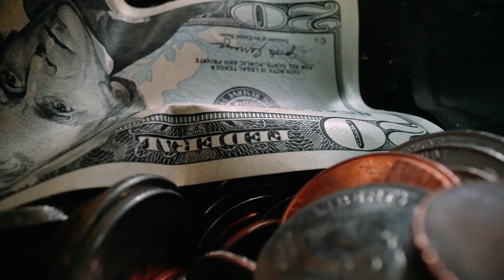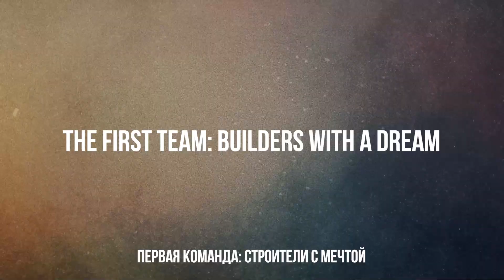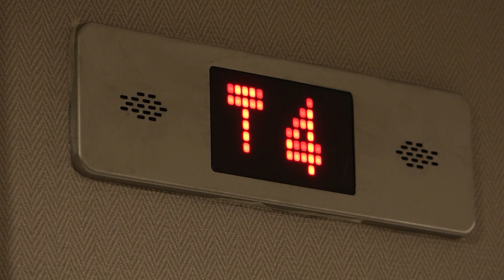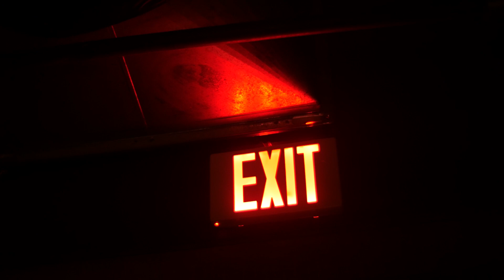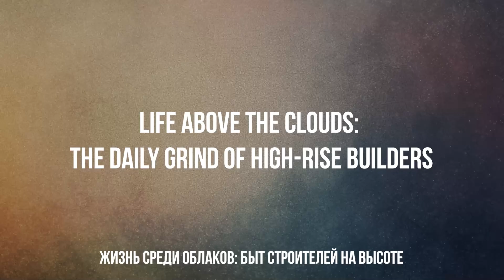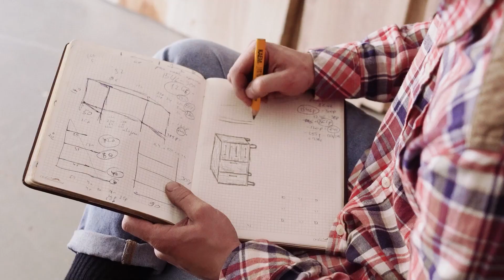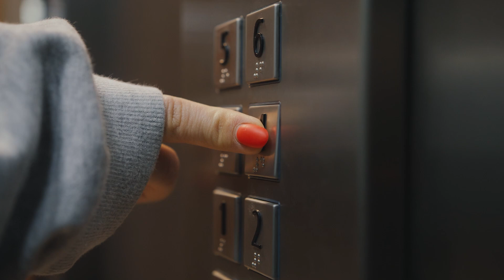Бесконечный небоскрёб: 100 лет строительства!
В этом видео мы отправляемся в невероятное путешествие по бесконечному небоскрёбу, который строится уже 100 лет. Узнайте, как строители передают свою работу из поколения в поколение и какие тайны скрывает это архитектурное чудо. Погрузитесь в историю, окутанную мифами и легендами, и откройте секреты уникальных строительных техник. Этот ролик - настоящий кладезь информации для тех, кто интересуется историей строительства, архитектурой и инженерией.

Русская версия:
00:00 Тайны начала: как всё началось сто лет назад
01:33 Первая команда: строители с мечтой
03:25 Поколения в работе: преемственность и традиции
05:35 Архитектура вечности: уникальные строительные техники
07:36 Тайные комнаты и скрытые этажи: загадки небоскрёба
09:24 Полезная информация
09:46 Жизнь среди облаков: быт строителей на высоте
11:40 Будущее проекта: финал или ещё один век строительства?